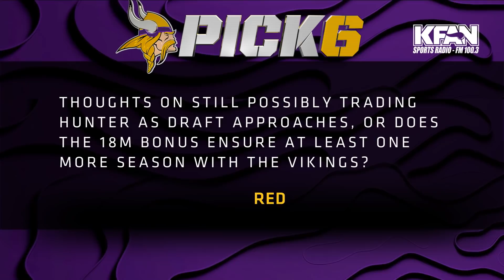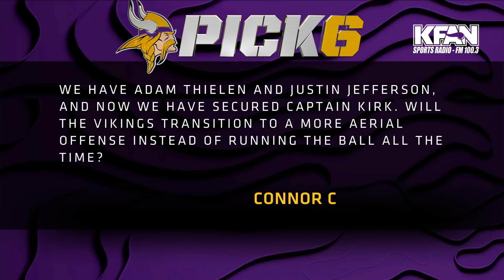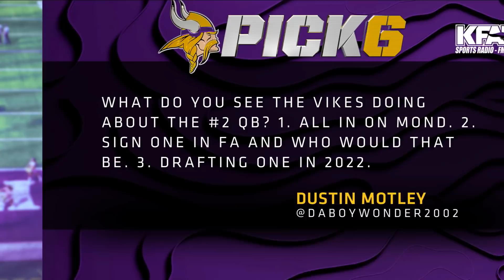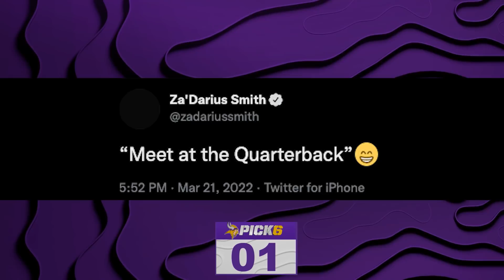Pick 6 Mailbag: Breaking Down Za'Darius Smith Signing, Pass-First Approach with Offense this Season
vikings.com's Tatum Everett is joined by the Voice of the Vikings, Paul Allen, and FOX 9's Hobie Artigue to break down the signing of LB Za'Darius Smith and what that means for the Minnesotat Vikings defense, their biggest overall takeaways from the 2022 free agency so far, if the offense might evolve into more of a pass-first approach under Head Coach Kevin O'Connell and much more.

AP Photo